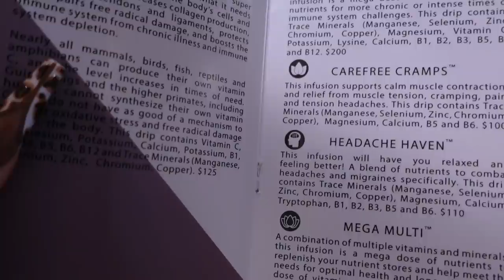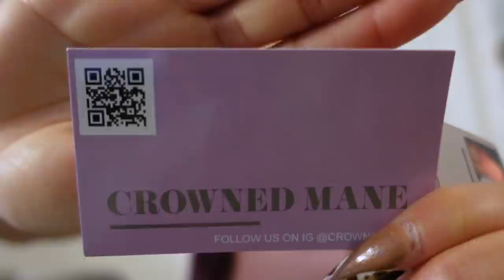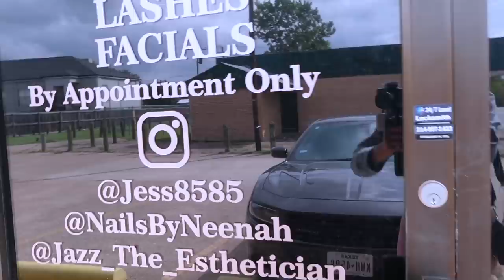VLOGTOBER | $1500 Move EVERYTHING Broken + Hair Update + New Shoes | Peyton Charles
Snap: Peyton.charles

Hi Peypals,

Ok sis so this week was a mess chile. I was productive and got moved u out but chile first of all the move cost me $1500 cause those lil boys took their precious time. Why did it take 8 hours to move a portion of a one bedroom and they still managed to break my most valuable things riddles my soul but I won't complain, I'll just file a claim and go from there. We also did a length check on my natural 4C hair and braided it down. I got a new wig from a peypal and love it. Yall think I should wear this on vacation? Chat with me in the comments.

SHOP THE ITEMS MENTIONED:
Bottega Venetta Wire Stretch Sandal
Hair: IG @crowned_mane

Have you watched my Smile Makeover Travel Series?

Please send to:
Peyton Charles

weekly vlog jbw cristal 39 dallas vlog grwm veneers turkey
dallas vlog weekly vlog jbw cristal 39 grwm weekend vlog maintenance vlog random vlogger dallas vlog 2021